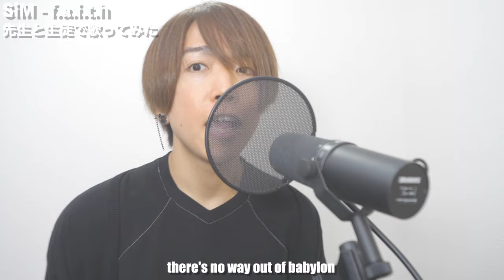【エグすぎ】デスボイス講師と生徒が色んなシャウトで SiM - f.a.i.t.h 歌ってみた【ガテラル、ホイッスル、スクリーム】